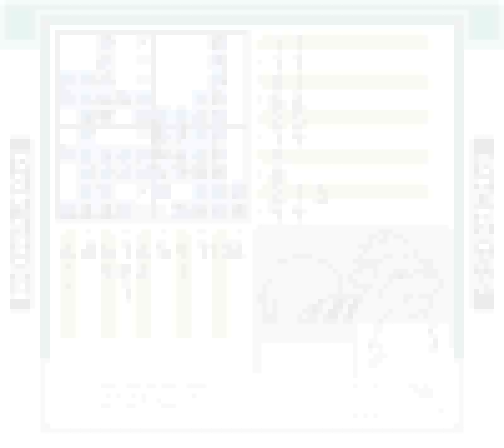Pokemon Picross (GBC) - Level 7: Cycling Road